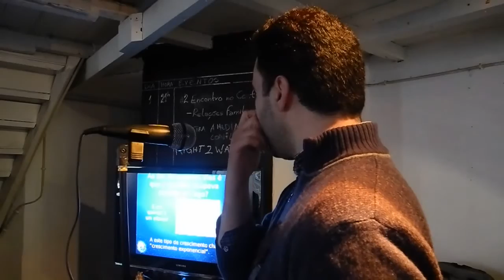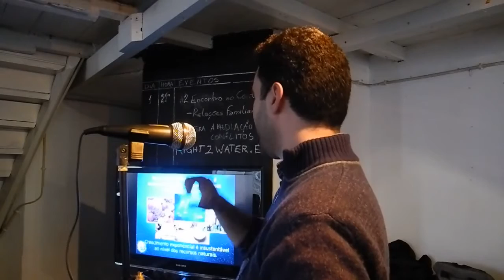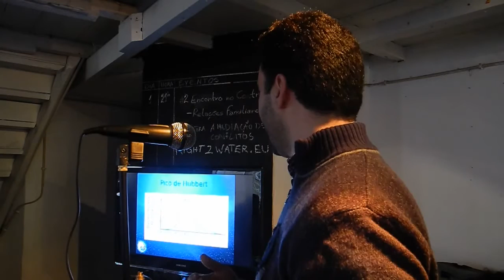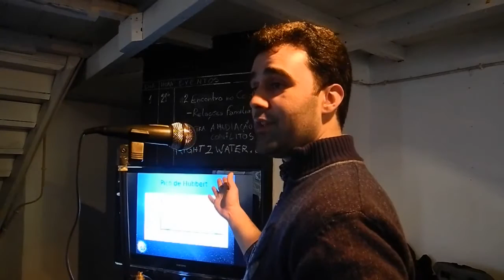Z-Day 2013 - Tiago Fardilha - Crescimento Insustentável